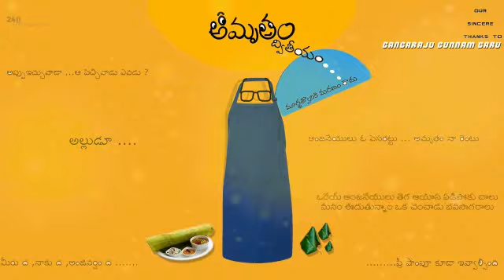Amrutham 2 fan made poster